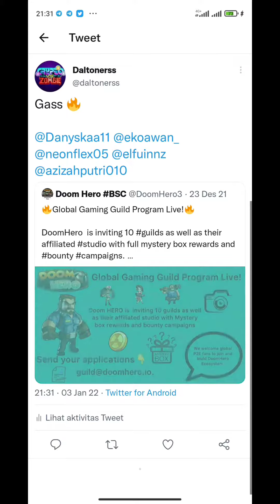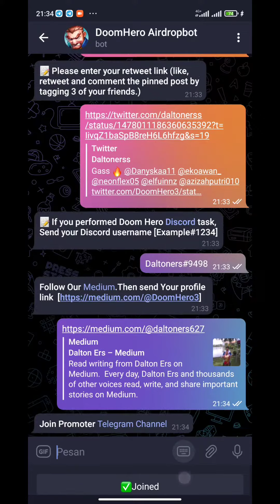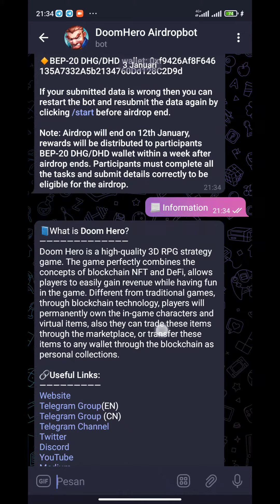DoomHero Airdrop - Reward $4 in DHD for 1K win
🏷 DoomHero Airdrop
💎 Reward $4 in DHD for 1K win

🔹 Selesaikan task
🔹 Submit data
🔹 Enter address BSC
🔥 Done

🔛 Airdrop Link Bot Doom Hero Airdrop 🔛